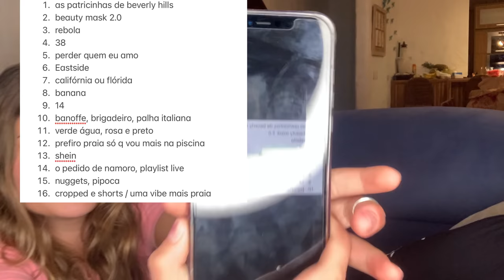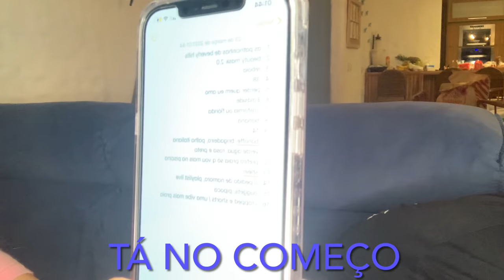QUEM CONHECE MELHOR A LUARA || SEM CORTES!!!